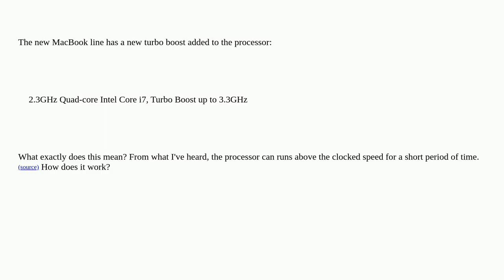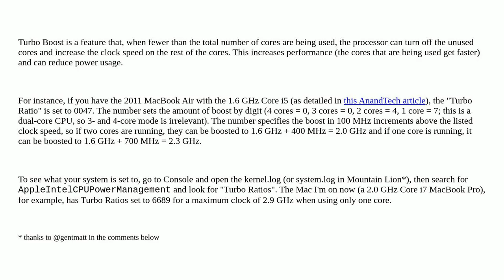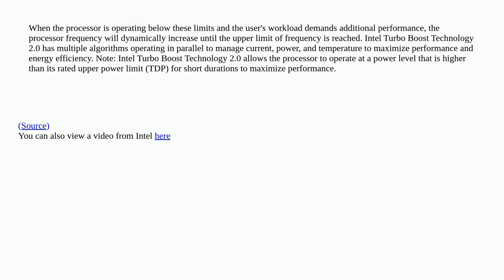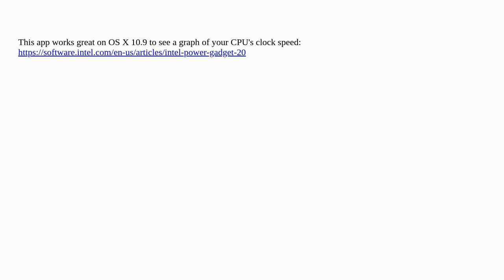Apple: What is the new turbo boost in the MacBook line?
What is the new turbo boost in the MacBook line?

A special thanks goes out to the community

  cpu macbook-pro